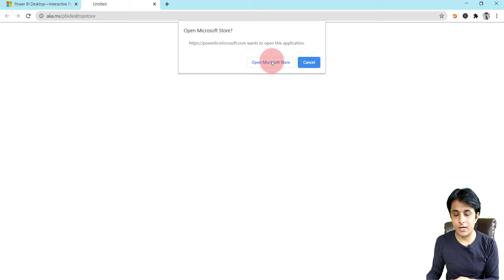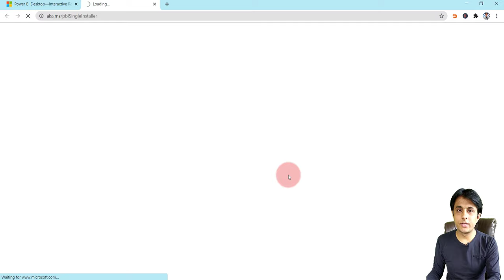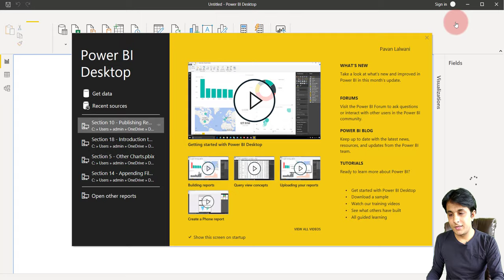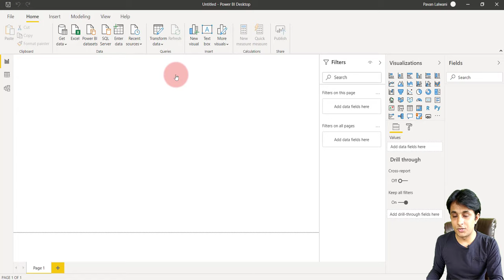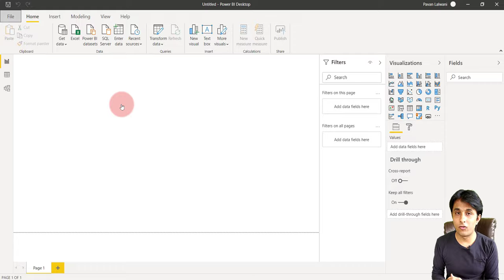1.2 How to Download, Install and upgrade features in Power BI | Power BI Tutorials for Beginners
1.2 How to Download, Install and Upgrade Features in Power BI | Power BI Tutorials for Beginners
In this video, you will learn how to download Power BI Desktop, Later Install on Windows Machine. Power BI Updates its softwares every month. So how to get new features in Power BI Desktop will be shown in this video.

                                            ✔️FREE Data Download 📊
Please find practice dataset links on our website to help you apply the concepts learned in the course.

🎬 Studio Gear:- ✔️
💻 Office Box:- ✔️
🎧 Personal Mantra:- ✔️
🏍 Travel Gear:- ✔️
🎻 Amazing Music:- ✔️
📖 Lovely Books:- ✔️
😍 Thank you for being a part of this channel and for your continued support!

Don't forget to use the hashtags powerbi 📊 📈 businessintelligence 💼 pavanlalwani 👨‍💼 to stay updated on our latest content and to connect with our community of learners.

Welcome to our Power BI Full Course Tutorial for Beginners!
Are you tired of staring at confusing data and not knowing what it means? Are you looking to take your data analysis skills to the next level? Look no further! Our course is designed to help you master the art of Business Intelligence with Power BI.
Whether you are a graduate student, a young professional, or a manager, this course is for you. Our expert instructor, Pavan Lalwani, will guide you through the ins and outs of Power BI, from connecting to data sources to creating interactive dashboards and visualizations. You will learn how to transform and clean data, how to use advanced features like tooltips, animation and bookmarks to make your data more engaging and how to design effective dashboards.
By the end of this course, you will be able to analyze and visualize data like a pro, and be able to make data-driven decisions with ease. You'll be ready to take your data analysis skills and your career to the next level.
Don't miss out on this opportunity to unlock the full potential of your data.
This educational content on YouTube is a Power BI tutorial for beginners. It is a full course that covers all the essential features and functions of Power BI. The instructor is Pavan Lalwani, and the playlist is designed to help you learn Power BI from scratch. Whether you are a beginner or an experienced user, this tutorial will provide you with the knowledge and skills you need to effectively use Power BI for data analysis and visualization.
This tutorial not only covers the basics of Power BI, but also delves into advanced topics such as creating powerful dashboards, using Power BI Desktop, and transforming data. You will learn how to use Power BI tooltips, animation and bookmarks to enhance your visualizations and make your data more engaging. You will also learn how to design effective dashboards, and how to use Power BI's many features to effectively analyze and present your data. Additionally, you will understand what is Power BI and why it is an important tool for data analysis and visualization. This tutorial is perfect for Power BI beginners who want to master the tool and become proficient in creating data-driven insights and making data-driven decisions.